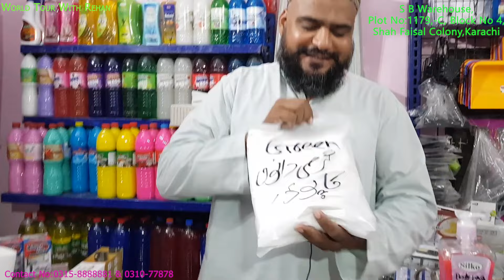Biggest Wholesaler Of Tissue | Cleaning Items | Home Appliances | Smart Gadgets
S B Warehouse,
House NO. 4/1200 Shah Faisal Colony Kosar Masjid
Karachi Pakistan.
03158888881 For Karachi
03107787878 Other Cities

The sole intent of the channel is to provide only market and shop information the channel does not take any responsibility for the business between the viewer and the seller.
Regards
Rehan Ahmed
World Tour With Rehan

Our aim to make you update and happy about Pakistan culture, places and people.

NOTE:
Our channel (@World Tour With Rehan  ) has all contents our own recorded and we do not allow anyone to use our content with our written permission.

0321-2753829 -اپنے کاروبار یا دوکان کی ویڈیو بنوانے کے لیے اس نمبر پر واٹس ایپ کریں

Pakistani Cleaning Products
Cheap Cleaning Products
Big Warehouse In Pakistan
Green Chemicals
Cleaning products
Cleaning products for home
Affordable cleaning products
made in pakistan cleaning products
Cheapest cleaning products
Cleaning Products to ditch for good
Warehouse in pakistan
Cleaning Products Warehouse in pakistan
Cleaning Products Warehouse
Green Chemicals Cleaning products
sb Warehouse
world tour with rehan new video
world tour with rehan latestvideo